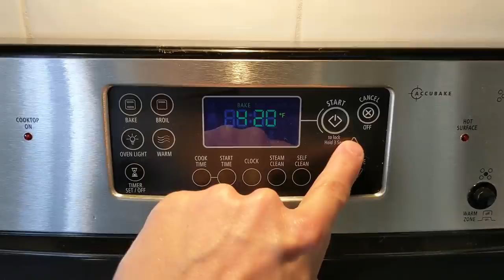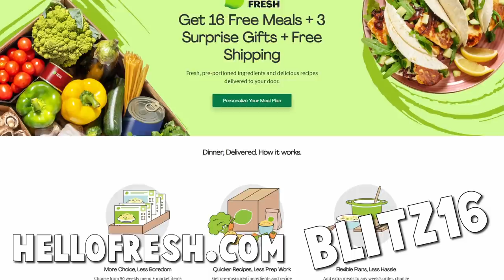Powering Nuclear Reactors With REFINED URANIUM in Planet Crafter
ABOUT & GAMEPLAY: THE PLANET CRAFTER
You are sent on an hostile planet with one mission: Make it habitable for Humans. You'll have to survive, collect resources, build your base and machines in order to heat the planet, create an atmosphere with enough oxygen and eventually geo-engineer an entire planet!